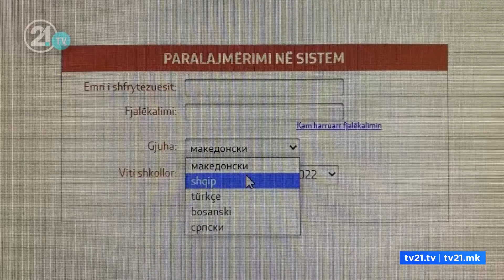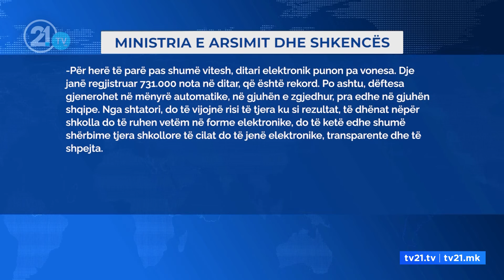ASh: Dëftesat elektronike vetëm maqedonisht! Përgënjeshtron Ministria e Arsimit